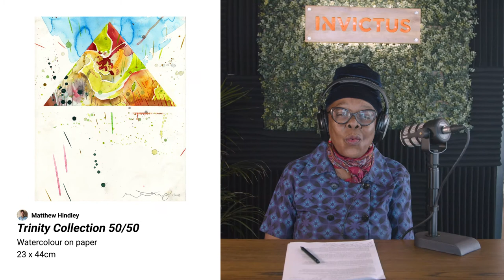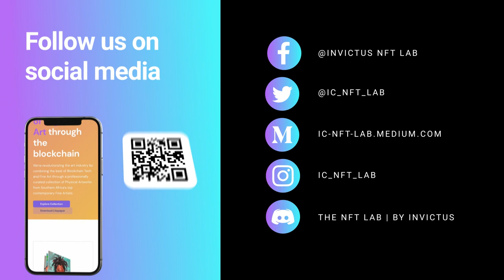Invictus Podcast - NFT Lab, Out Of Africa - Artist - Matthew Hindley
Welcome to the Invictus Podcast. As builders of the new financial system, we speak to our peers and industry leaders in the blockchain space. Topics range from finance to investing, TradFi, DeFi, digital assets, markets, the nature of money, distributed systems, trustless value transfer and the new future blockchain has unlocked. Come and listen to the builders talk.

Today's host Shado Twala (@shadotwala) welcomes our guests, Matthew Hindley, One of the NFT Lab's participating artists.

Born and raised in Cape Town, South Africa, Matthew graduated from the local Michaelis School of Fine Art in 2002, where he was awarded the coveted Michaelis Prize. As one of the country's foremost contemporary painters, Hindley’s intense, poetic and delving artworks have featured in various critical and seminal South African exhibitions and international showings, including a 2012 presentation at the renowned Eli and Edythe Broad Museum, Michigan.